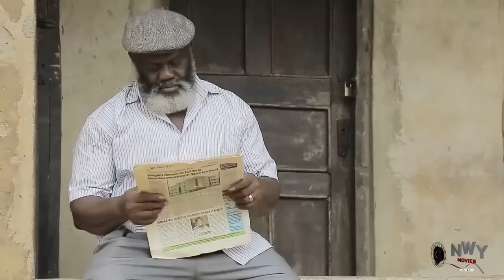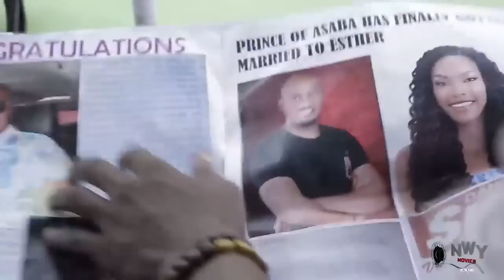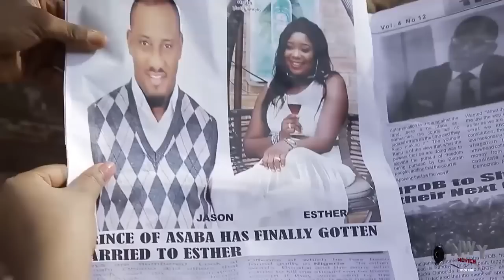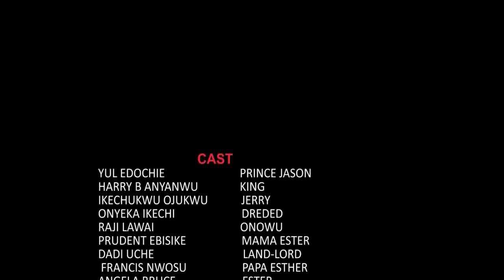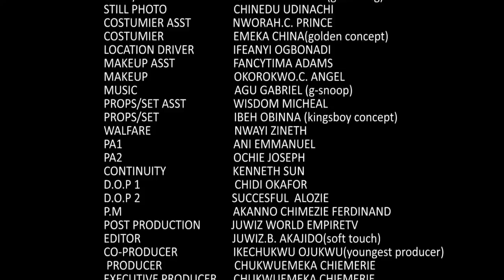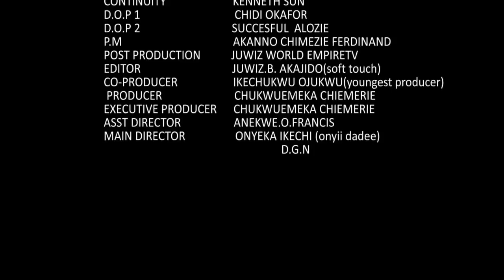Every Lady He Wants Rejected Him But D Humble Orphan Accepted His Proposal Not Knowin He Is A Prince